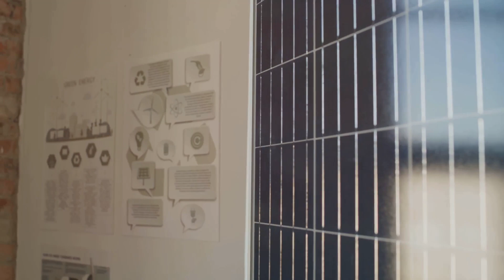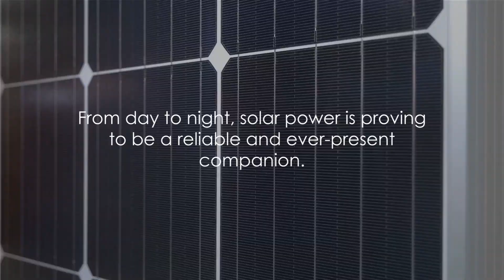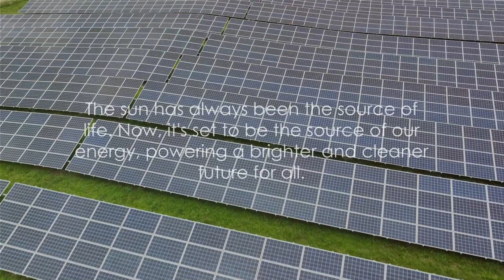Solar Energy Breakthroughs: Powering the Future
Discover the latest solar energy breakthroughs using AI technology and how they are revolutionizing sustainable energy for the future. Renewable energy has never been more exciting!

OUTLINE:
00:00:00 The Energy Crossroads
00:00:52 The Solar Revolution
00:02:53 Beyond the Panels
00:03:59 Powering the Future

1. The videos have no negative impact on the original works.
3. The videos are transformative in nature.
4. We use only the audio component and tiny pieces of video footage, only if it's necessary.
5. If you want to get credits, please comment under the video and give us 48 hours.